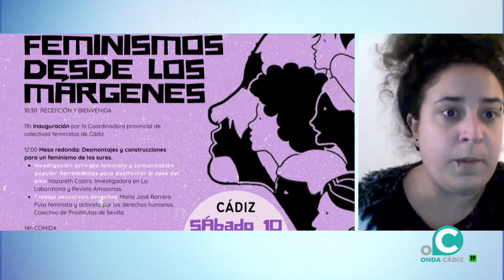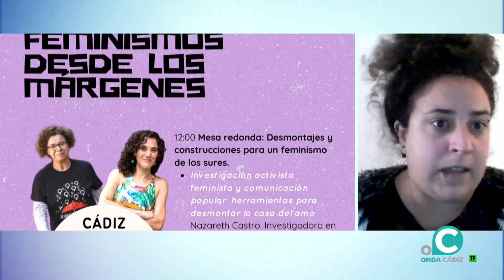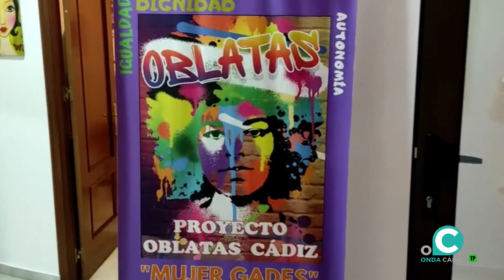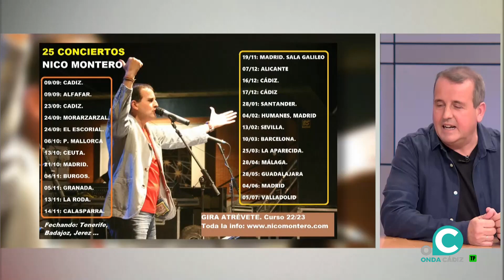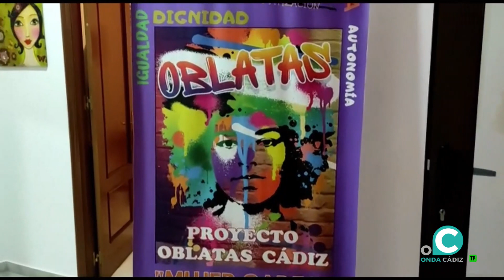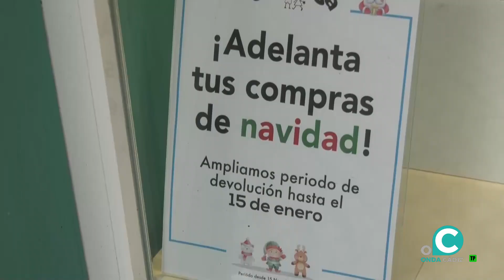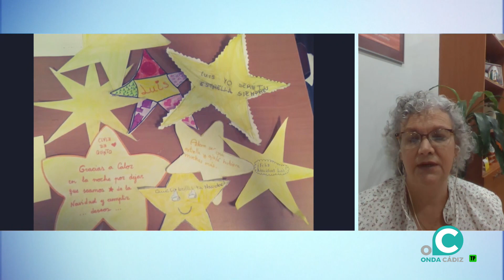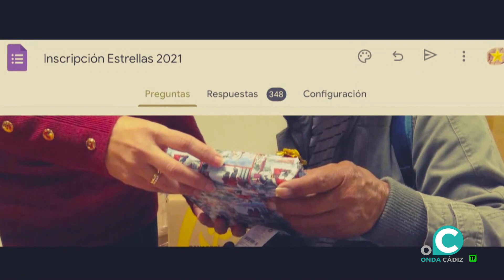EL MIRADOR 09 12 22 Onda Cádiz TV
Conocemos más sobre la primera jornada de activismo feminista de la provincia de Cádiz que se celebra este 10 de diciembre en el ECCO. Nos da todos los detalles Alba Martínez, de la Colectiva Jarana de Cádiz.

Además, nos acompañan Nico Montero, cantautor y Ana Gómez, coordinadora del Proyecto Oblatas Mujer Gades, para hablar del concierto solidario que se ofrecerá en la ciudad el próximo 16 de diciembre.

Hoy también hemos invitado a la presidenta de la Asociación de Comerciantes de Extramuros de Cádiz, Alicia Reyes, que nos presenta la campaña de Navidad y los futuros proyectos que tiene en marcha esta entidad.

Por otro lado, hacemos seguimiento de la campaña Estrellas en la Navidad de Calor en la Noche, y por ello, nos atiende la vicepresidenta de esta asociación, Encarna Orozco. Y finalizamos esta mañana con uno de los componentes de La Banda de Eleanor Rigby, José Manuel Peña, que nos invita al concierto que van a celebrar en la Sala El Pelícano este sábado 10 de diciembre.

00:00 Inicio
2:58 Jornada de Activismo Feminista, Alba Martínez (ColectivoJarana de Cádiz)
15:50 Concierto a beneficio de Oblatas Mujeres Gades
35:32 Alicia Reyes, presidenta de la Asociación de Comerciantes de Extramuros
50:49 Campaña Estrella en la Noche, Encarna Orozco (Vicepresidenta de Calor en la Noche)
1:00:50 José Manuel Peña (La Banda de Eleanor Rigby)